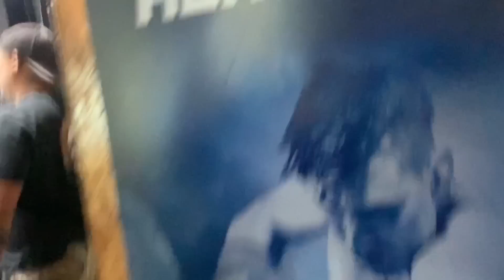[리얼격투갱생EP.10]성명준vs엄태웅 경기 풀영상!feat.위감독 시점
팀파시 굿즈 구매